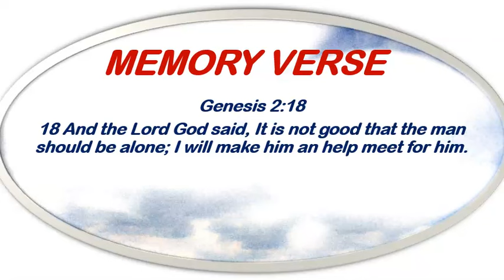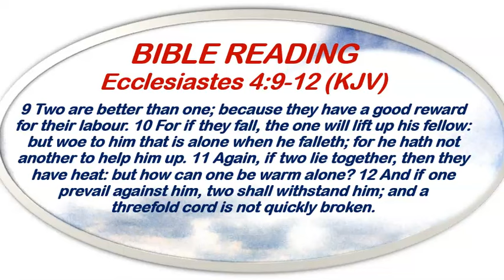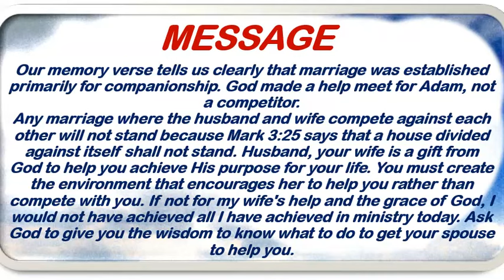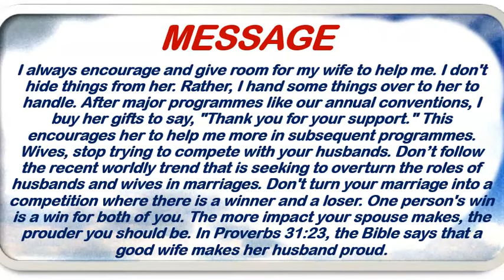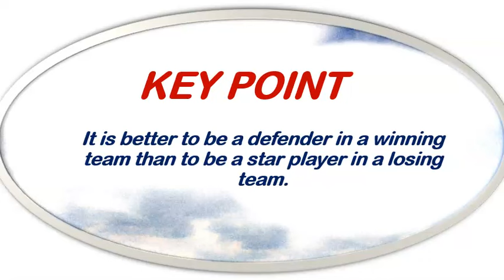Open Heavens Devotional July 17th, 2024 by Pastor E. A. Adeboye/The Purpose Of Marriage